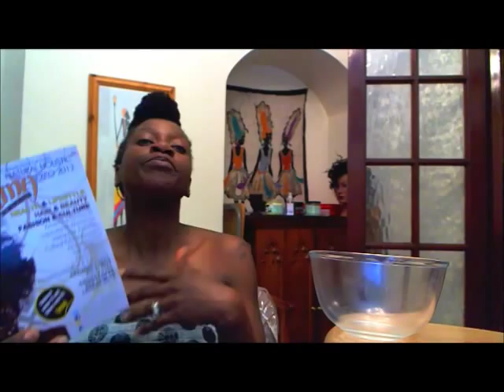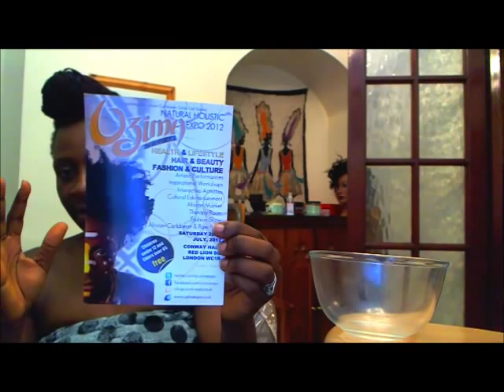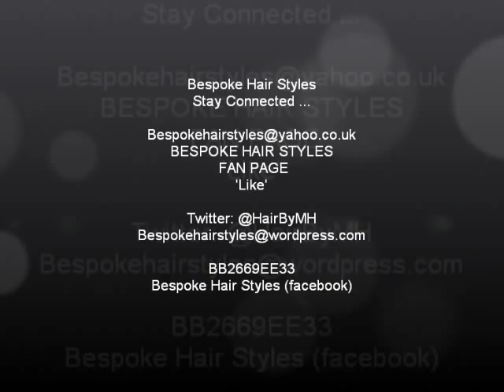2 Winners Uzima Natural Holistic Expo 2012 UKNaturals #83